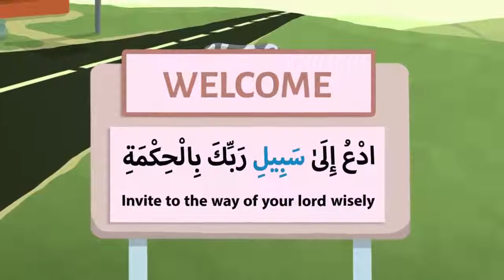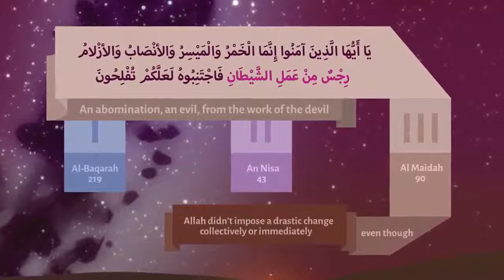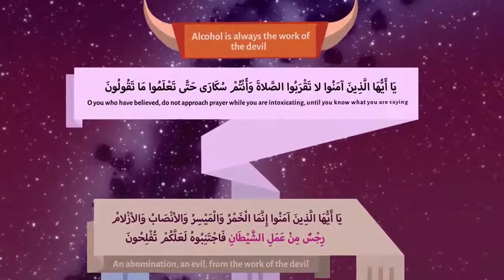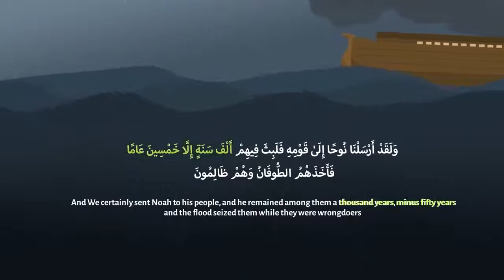Road to Change Nouman Ali Khan illustrated Subtitled